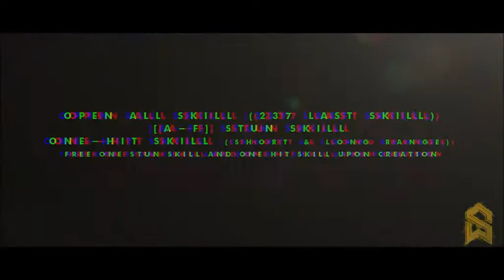SkyWrath Online Ep9 - SkyRan GamePlay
*𝙂𝙖𝙢𝙚𝙧𝙨 𝙘𝙖𝙣 𝙛𝙚𝙚𝙡 𝙬𝙝𝙚𝙣 𝙙𝙚𝙫𝙚𝙡𝙤𝙥𝙚𝙧𝙨 𝙖𝙧𝙚 𝙥𝙖𝙨𝙨𝙞𝙤𝙣𝙖𝙩𝙚 𝙖𝙗𝙤𝙪𝙩 𝙩𝙝𝙚𝙞𝙧 𝙜𝙖𝙢𝙚𝙨. 𝙏𝙝𝙚𝙮 𝙘𝙖𝙣 𝙨𝙢𝙚𝙡𝙡 𝙞𝙩 𝙡𝙞𝙠𝙚 𝙖 𝙙𝙤𝙜 𝙨𝙢𝙚𝙡𝙡𝙨 𝙛𝙚𝙖𝙧. 𝘿𝙤𝙣'𝙩 𝙗𝙚 𝙖𝙛𝙧𝙖𝙞𝙙 𝙩𝙤 𝙝𝙤𝙡𝙙 𝙤𝙣𝙩𝙤 𝙮𝙤𝙪𝙧 𝙪𝙣𝙞𝙦𝙪𝙚 𝙫𝙞𝙨𝙞𝙤𝙣: 𝙟𝙪𝙨𝙩 𝙗𝙚 𝙖𝙬𝙖𝙧𝙚 𝙩𝙝𝙖𝙩 𝙞𝙩 𝙢𝙖𝙮 𝙣𝙤𝙩 𝙩𝙪𝙧𝙣 𝙤𝙪𝙩 𝙚𝙭𝙖𝙘𝙩𝙡𝙮 𝙝𝙤𝙬 𝙮𝙤𝙪 𝙚𝙣𝙫𝙞𝙨𝙞𝙤𝙣𝙚𝙙.*